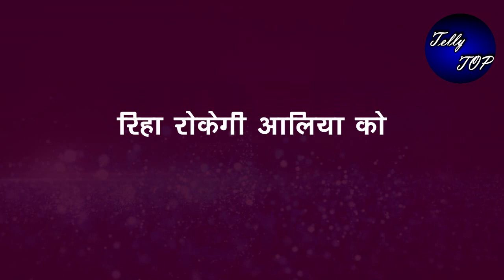KUMKUM BHAGYA || “नशे में आई आलिया को थप्पड़ मारेगा अभी”,रिहा प्राची होंगे हैरान